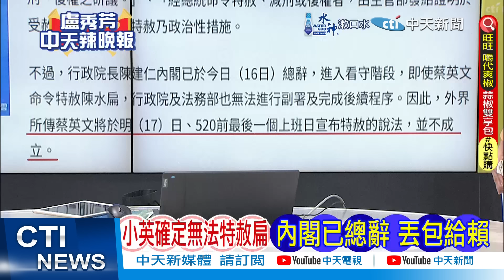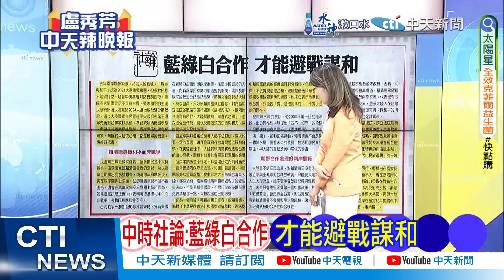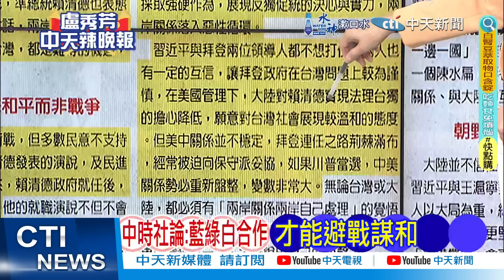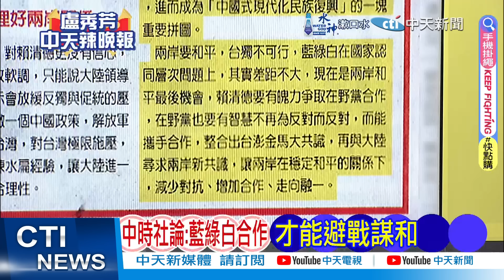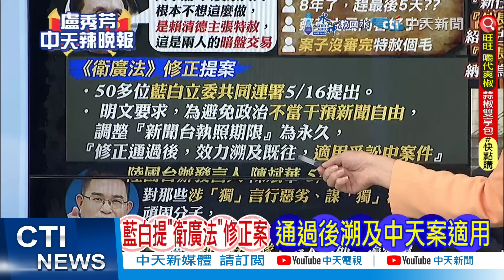蔡英文"確定無法特赦"陳水扁 內閣已總辭無法完成程序 | 陳水扁特赦黃了 介文汲:美國反對【盧秀芳辣晚報】精華版@中天新聞CtiNews